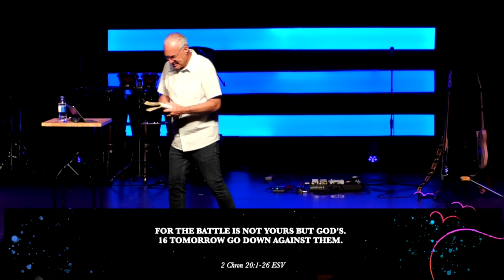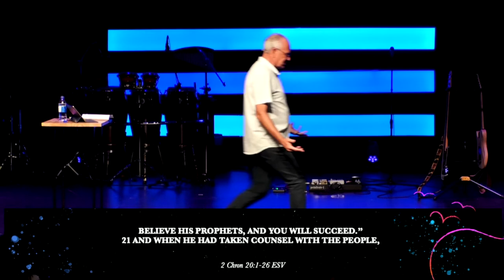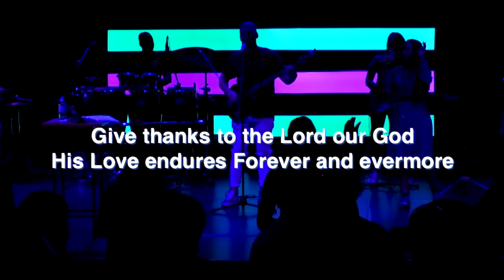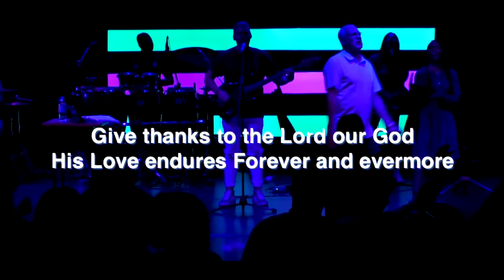Ambushed By Blessing | Craig Clark | Urban Life Church